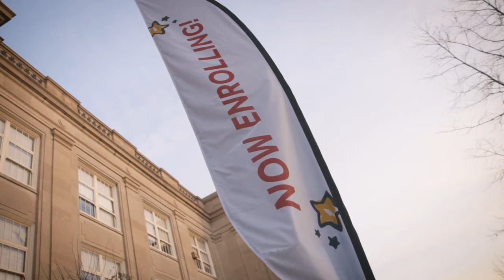Hawthorn Enrollment Video 2020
OUR CULTURE:
Hawthorn Leadership School for Girls is a college preparatory school with a rigorous academic program. The faculty and staff of Hawthorn sets high expectations inside and outside the classroom and provides the academic and developmental support to reach those expectations.

At Hawthorn, we realize that supporting the "whole girl" is essential to our students’ grown and development into competent, confident young women. We have the people and structures in place to meet girls where they are and work with them to build self-esteem, healthy relationships and to make good choices.

Building a community of sisterhood begins each day with Morning Meeting, including announcements, presentations, student performances, and recognition. From "Way To Go Wednesday!" to "Thursday Book Talks" to "Friday Fun Days", our time together allows us to have fun, learn and grow as a community outside of the classroom. The culture extends beyond the school day to a wide range of unique after school activities, including robotics, dance, and chess.

STEM EDUCATION PROGRAM:
Hawthorn's curriculum has a particular focus on STEM: science, technology, engineering and math to best prepare our students for the career opportunities of the future and to aim to close the STEM gender gap. Beginning in middle school, the curriculum includes two periods of math, as well as introductory programming. The STEM courses are typically taught from an interdisciplinary approach and required work is complete within project teams, similar to real world work environments.

We encourage community friends, prospective students and families to visit us! Throughout the year, our students lead tours twice a month during the school day which is a great way to see school in action. During student recruitment season, prospective families can attend our Saturday Open Houses. We also offer Family Tours the first Tuesday of every month during the spring.

1901 N. Kingshighway Blvd